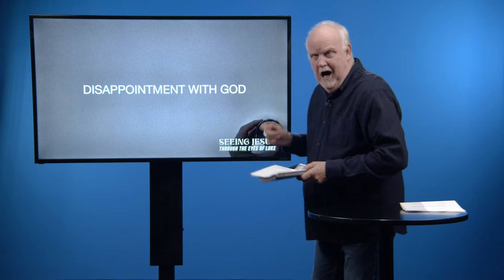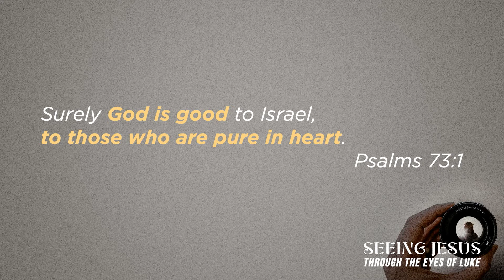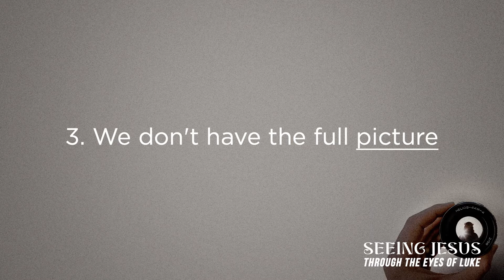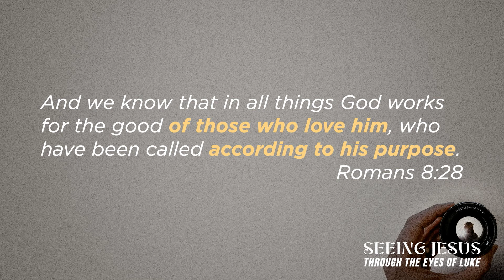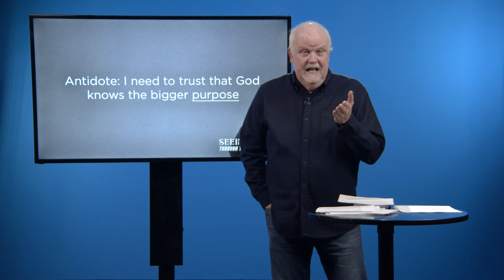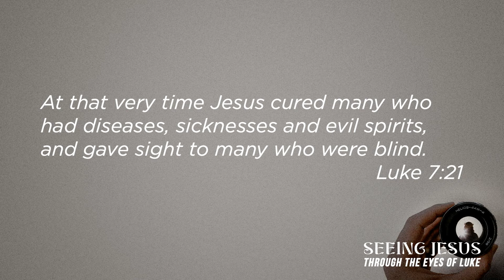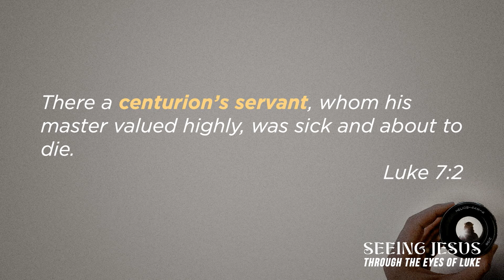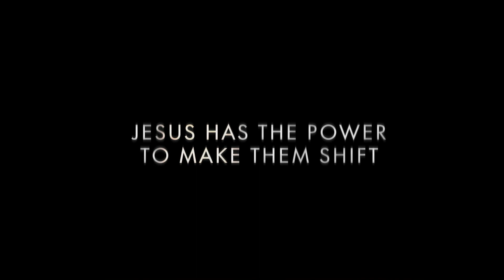Disappointment with God | Seeing Jesus (Week 3) | Pastor Glenn Gunderson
How do we keep our vision on Jesus even in disappointment?

Through our lives, especially the past few years, many of us have experienced trials and hardship that we have had to overcome. Which makes it easier to be angry and disappointed with God. This disappointment with God is a major reason that people stop following Jesus. In this message we will look at five causes for our disappointment and five antidotes to this poison in our Christian lives.

There are many ways that you can partner with Purpose Church through your generosity to further God's kingdom because we believe that generous people transform the world

0:00 - Seeing Jesus: Through the Eyes of Luke (Week 3)
0:53 - Disappointment with God
2:14 - Five Causes for Our Disappointment
2:45 - Our Own Foolish Choices (Proverbs 19, Verses 3; Psalm 51, Verse 4)
5:43 - We Exaggerate the Benefits of Not Following God (Psalm 73, Verses 1-5, 15-18, 23-24)
11:18 - We Don’t Have the Full Picture (Genesis 42, Verse 36; Romans 8, Verse 28)
24:41 - We Have Done the Right Thing and it has Turned Out Wrong (Luke 7, Verses 18-23)
30:32 - We Have Not Accepted God’s Authority in Our Life (Luke 7, Verses 1-10, 29-35)
36:58 - Move Mountains